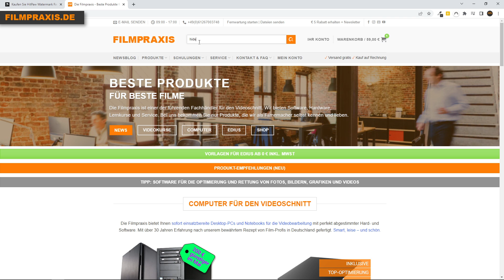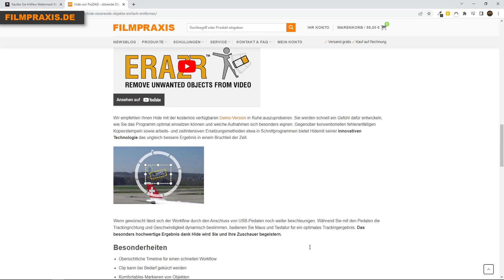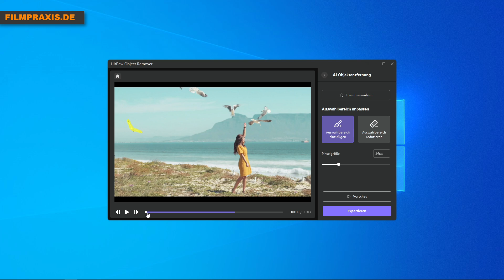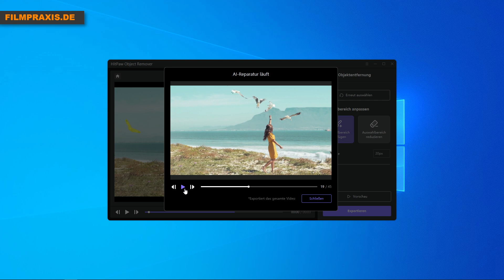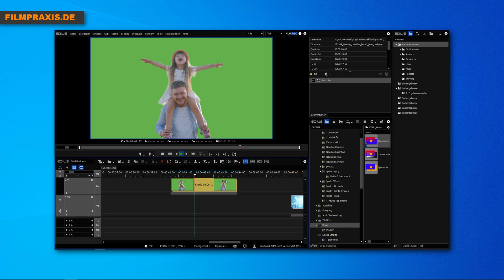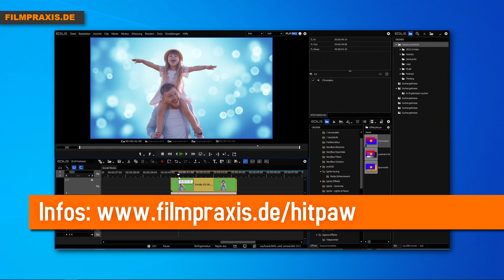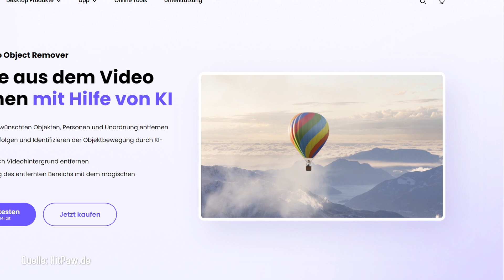Bewegte Objekte und Hintergrund aus Video entfernen - mit dem HitPaw Object Remover (mit Gutschein)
Wie Sie Hintergründe und unerwünschte Objekte (auch bewegte) ganz leicht aus Videos entfernen, zeigt dieses Video der Filmpraxis. Genutzt wird dabei die super günstige Software "Object Remover" von HitPaw.

Objekte aus dem Video entfernen mit Hilfe von KI.

Der Hersteller verspricht:

✓ In 3 Sekunden unerwünschten Objekten, Personen und Unordnung entfernen
✓ Automatisches Verfolgen und Identifizieren der Objektbewegung durch KI-Erkennung
✓ In 3 Schritten einfach Videohintergrund entfernen
✓ Genaue Anpassung des entfernten Bereichs mit dem magischen Auswahlpinsel

Aber funktioniert das wirklich? 🧐

Das Video zeigt konkrete Beispiele aus der Praxis. Und hilft Ihnen eine Entscheidung zu treffen: "Ist der 'Object Remover' von HitPaw etwas für mich?"

Falls ja nutzen Sie unseren Gutscheincode, um zu sparen.

30% Rabatt mit unserem Code 🚩
Tipp: Auf unserer Webseite finden Sie einen aktuellen Code. Damit sparen Sie beim Hersteller 30% bei Ihrem Einkauf.

Wie Sie unerwünschte Objekte und Elemente (wie Wasserzeichen, Logos, Texte, Stempel, Uhrzeiten ...) ganz leicht aus Videos und Fotos entfernen, zeigen wir in diesem Video. Genutzt wird dabei die super günstige Software "Watermark Remover" von HitPaw.

Tipp: 🧐
Wie Sie Ihre Fotos und Video optisch dramatisch verbessern ohne Aufwand, beschreiben wir in diesem Artikel: